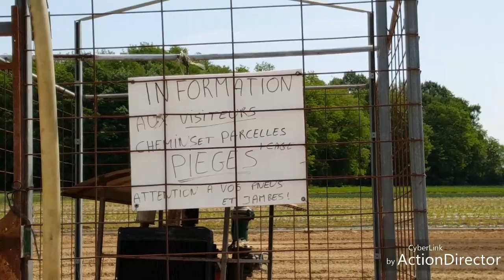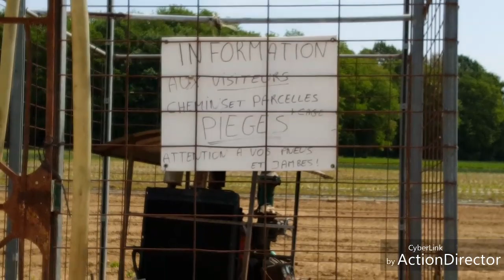Vidéo pré sortie detection de se week-end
A se week-end pour voir se qu'on va trouver